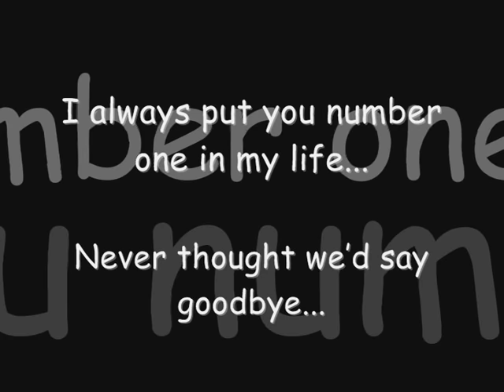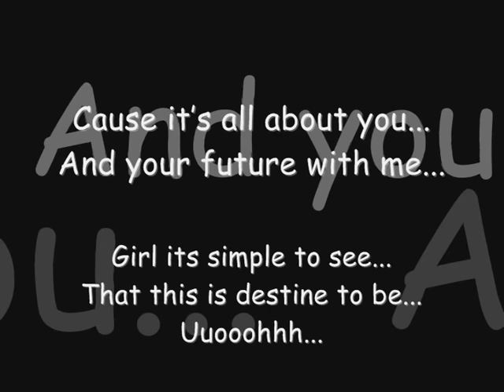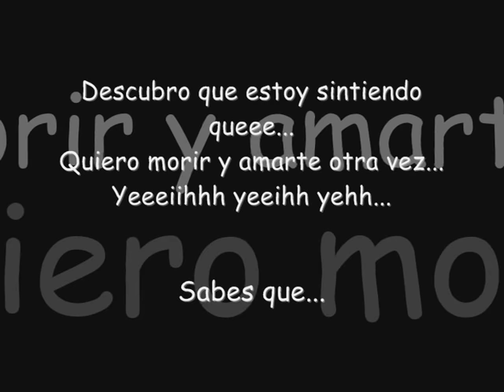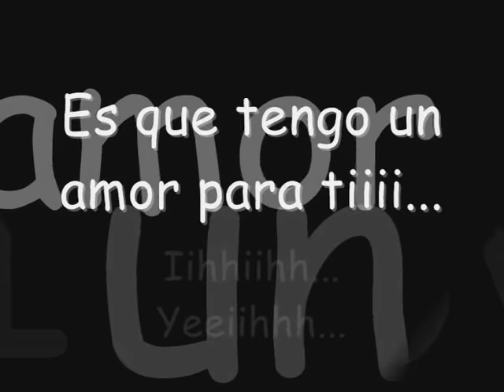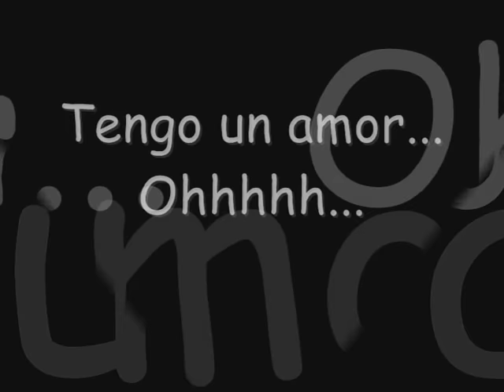Rakim & Ken Y Ft Toby Love Tengo un Amor